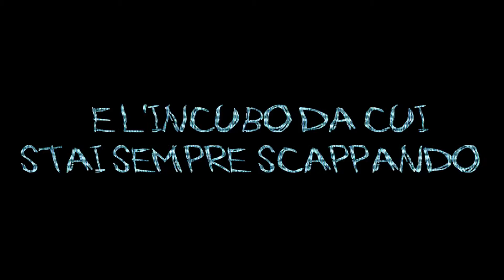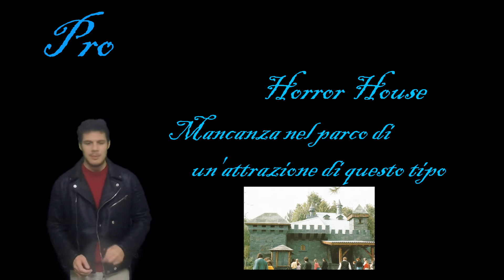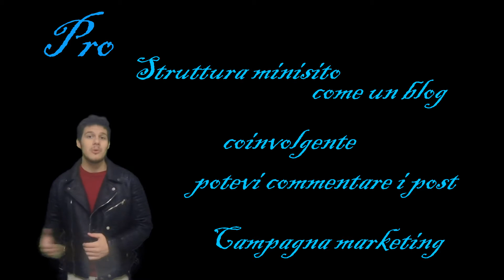Highway to Inferis //Speciale Halloween//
Una piccola parentesi per festeggiare insieme Halloween
...e voi ve la ricordate?